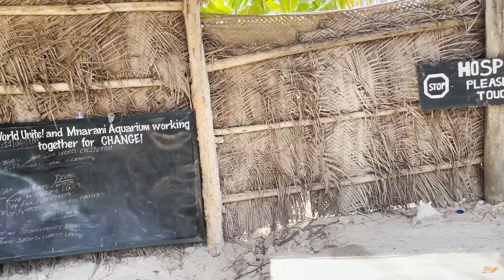🌴 CAŁA PRAWDA O ZANZIBARZE 🌴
Zapraszam Was na odcinek z serii podróżniczej!
Pokażę Wam dzisiaj nowe miejsce na Ziemi, które skradło moje serce.
Wujek podróżnik z przyjemnością pokaże Wam dzisiaj piękno ZANZIBARU!

Wasz Wujek 💓